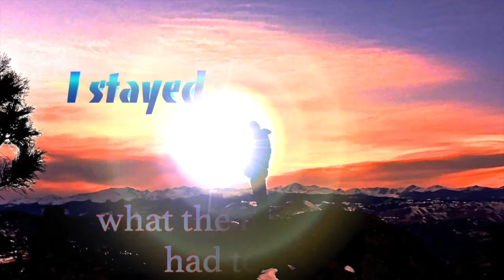free music video, live acoustic collage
This video is about Jaeger & Friend's